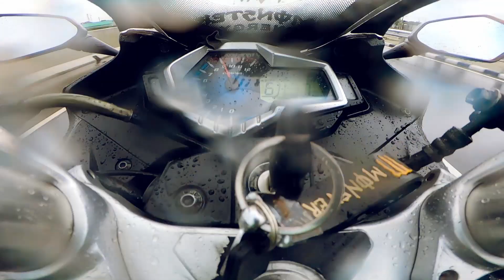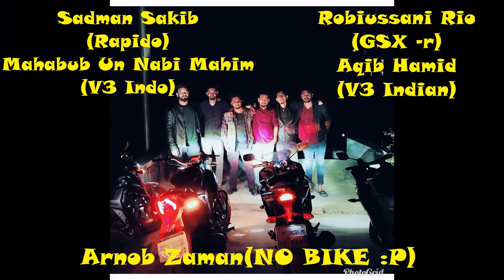How we ride 150 cc Bikes in Bangladesh || Sub Urban-Cradles music video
This is a compilation of how to ride Motorbikes in the narrow over crowded streets of Bangladesh, India and other south asian countries
Bangladesh is a country that has a 165 cc displacement restriction on motorcycles but has millions of enthusiast bike lovers.